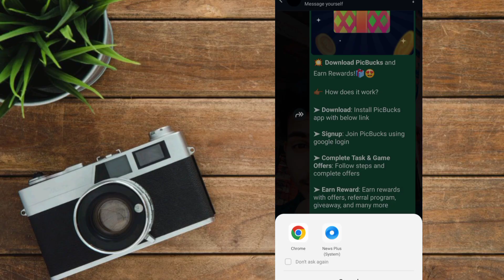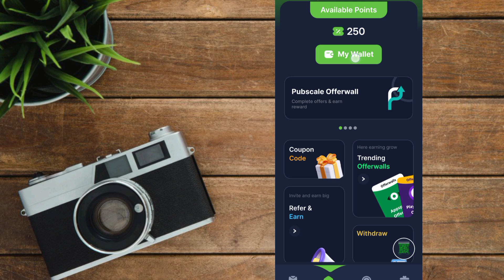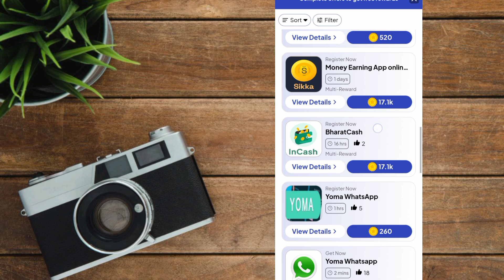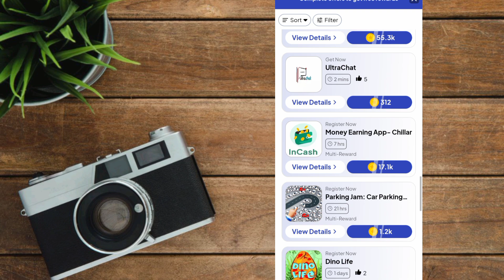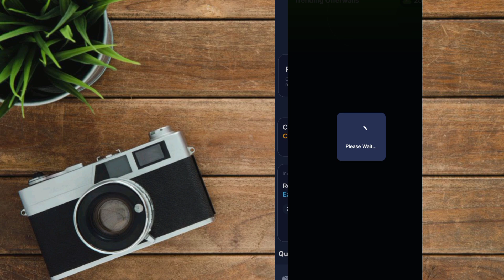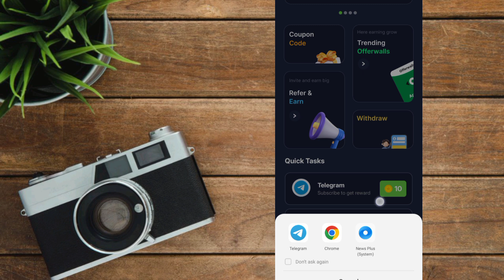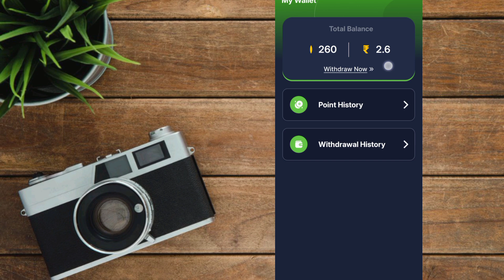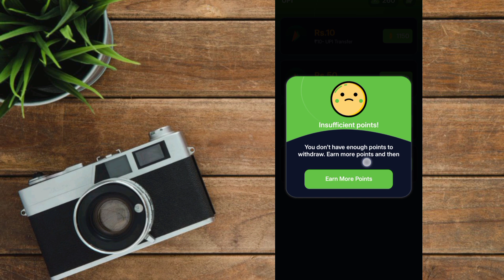How To Earn Money Online Without Investment - Esewa,Khalti, Imepay Earning App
Refer Code:- 1OCHWZ